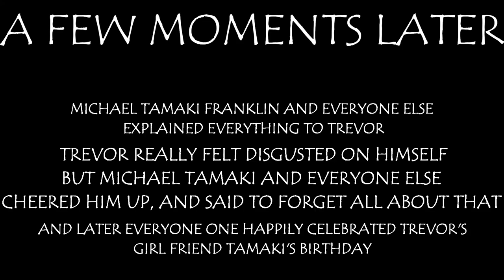GTA 5 - Trevor's Girl Friend Birthday Party With Michael And Franklin!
Trevor's Girl Friend Celebrates Her Birthday Alongside Michael Franklin And Some Of Her Close Friends.